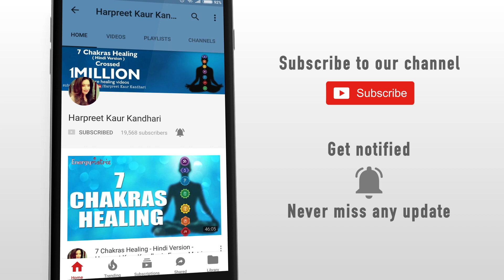Vaastu Tips to fulfill Your Wishes | Preeti Kandhari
Check out this video to know what should be done as per vast to full fill your wishes.

Based out of Hyderabad, Preeti Kandhari is India's first Energy Analyst. She seeks to use her knowledge, wisdom, and experience with alternative healing methods to help others gain personal and professional growth.